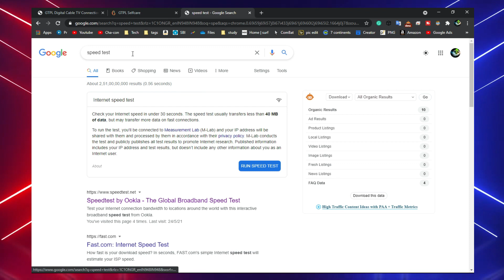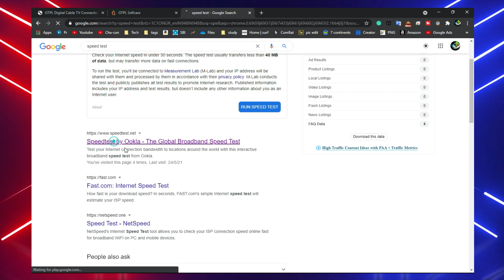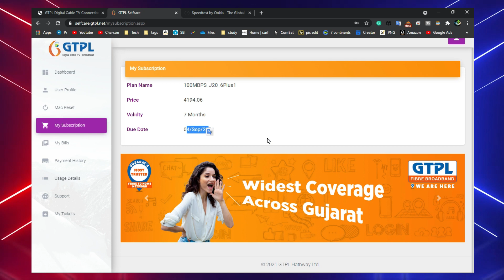GTPL FIBER BROADBAND 100 Mbps Plan - 1.6 Year of use - Honest Review || Internet Speed Test